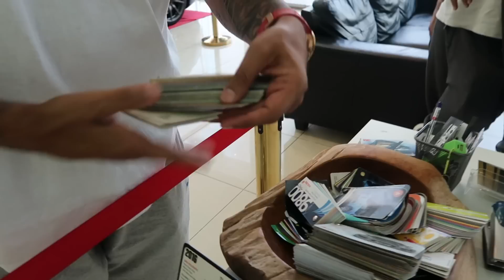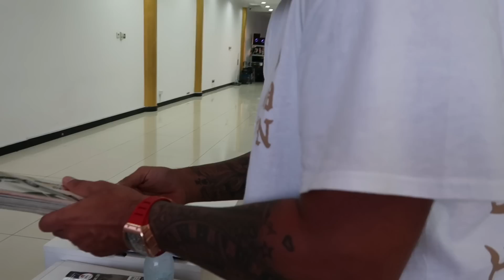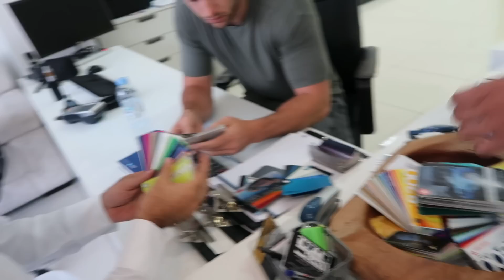WRAPPING A CAR IN DUBAI!!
While Yianni was out in Dubai, his friend Saif was looking for a colour to wrap his BMW i8 so it was only right Yianni went with him to help and choose a colour!